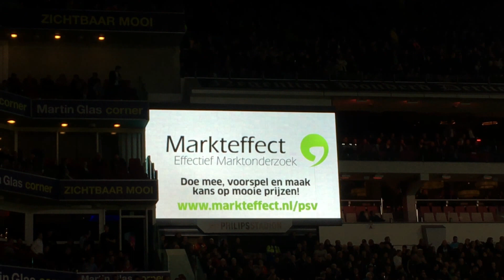PSV Support: PSV-Go Ahead Eagles : 10/12/2016 : 1-0